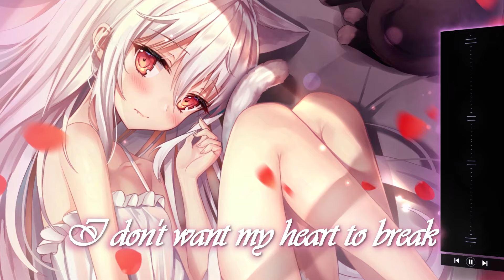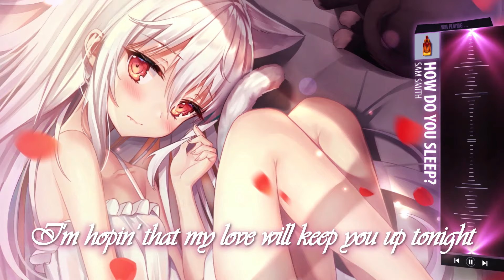Sam Smith - How Do You Sleep? | NIGHTCORE & BASS BOOSTED VERSION (lyrics)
Like = Motivation
I'm very glad you've visited my channel. Syno

Haii Synon ...

◆ For Rightholders:
Copyright Law Section 107 (U.S. Copyright Act, 1976) provides that fair use of a copyrighted work, including such use by reproduction in copies or phonorecords or by any other means for purposes such as criticism, comment, news perortiong, teaching (including multiple copies for classroom use), scholarship, or research, is not an infringement of copyright.

◆ All artworks in the video were used only with a view of graphic design education.

◆ All effects were made in Adobe After Effects CC 2019.

◆ ♬ Song: Biometrix - Still Awake
 Genre: Nightcore, Trap, bass, hip hop